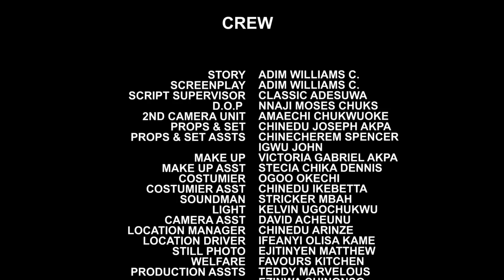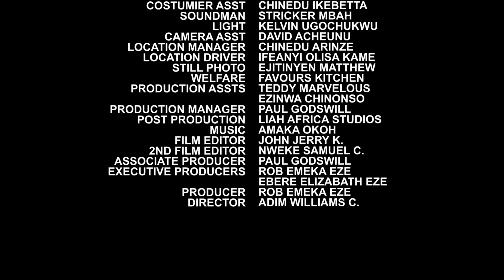LOVE AT 2ND SIGHT SEASON 10 (New Movie)Fredrick Leonard 2020 Latest Nigerian Nollywood Movie Full HD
Life is deeper than what we think of. It is a crazy ride where the destination is not guaranteed. Indulging in a month of pleasure and fulfilment, a young man takes a step that might lead to an unknown destination. A decision that can make him bitter or better for the rest of his life. Watch Frederick Leonard, Onny Michael and Peggy Ovire in this well demonstrated, remarkable and ground breaking movie.

STARRING: Frederick Leonard, Peggy Ovire, Onny Micheal, Rita Arum, Philldella Yve, Adim Williams.
PRODUCED BY: Rob Emeka Eze.
DIRECTED BY: Adim Williams.
COMPANY: Reemmy Jes Production.
YEAR: 2020